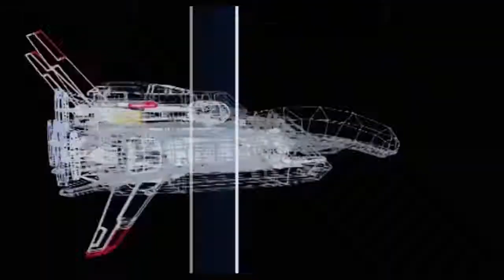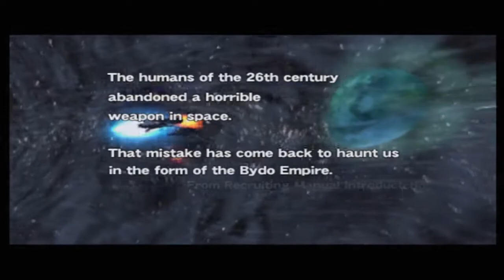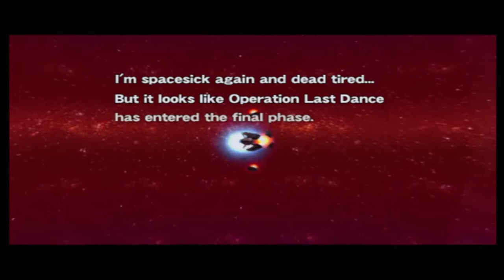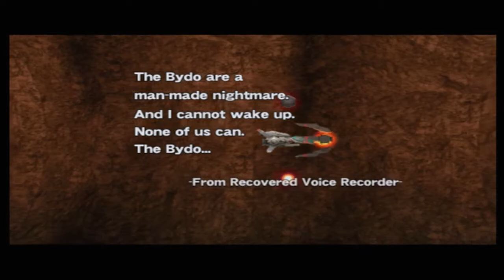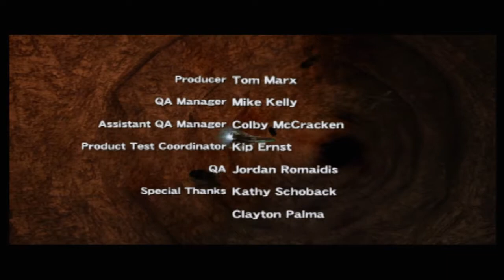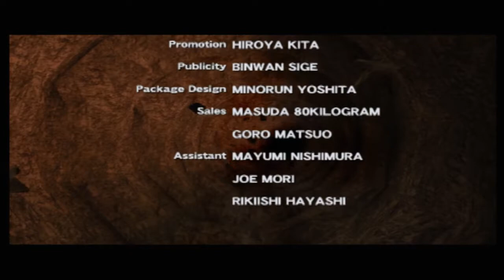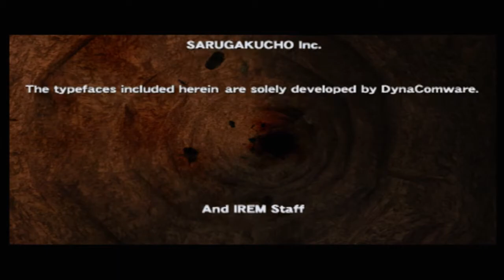R Type Final PS2 Full gameplay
Invincibility Cheat: Pause and Hold L2 then Right, Right, Left, Right, Left, Left, Right, Left, L1, Up, Up, Down, Down, Up, Down, Up, Down and L1.